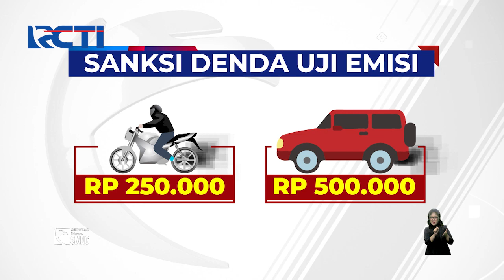Uji Emisi Digelar Dinas LH DKI Jakarta, Kendaraan Tidak Lolos Langsung Ditilang - SIS 01/11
Razia uji emisi di Jakarta digelar hari ini. Razia dilakukan oleh Polda Metro Jaya Polda Metro Jaya bersama Suku Dinas Lingkungan Hidup (Sudin LH) DKI Jakarta.

Saksikan info berita terkini di:
Seputar iNews Pagi: Setiap Hari Pukul 04.30 WIB
Seputar iNews Siang: Setiap Hari Pukul 11.30 WIB
Seputar iNews Malam: Senin – Jumat 01.00 WIB
Seputar iNews: Senin – Jumat 09.00 | 11.00 | 13.00 | 14.00 | 18.00 | 23.00